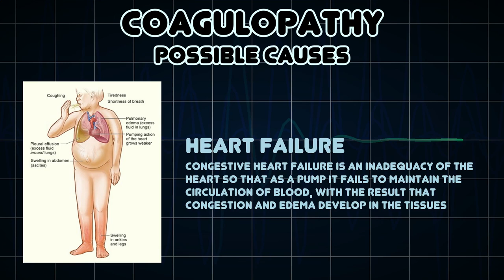Coagulopathy (Medical Symptom)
Possible causes of Coagulopathy (Medical Symptom)

Coagulopathy is a condition in which the blood’s ability to clot is impaired